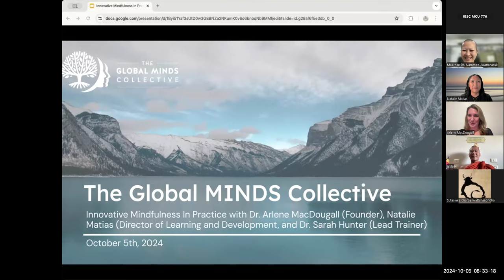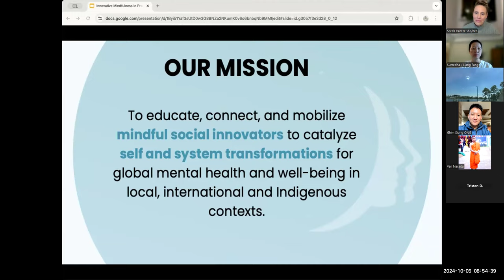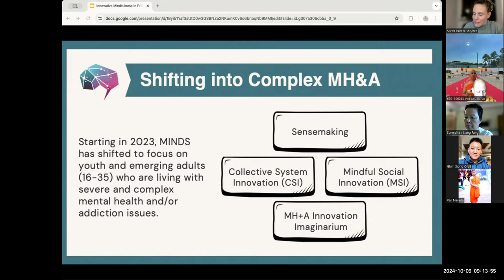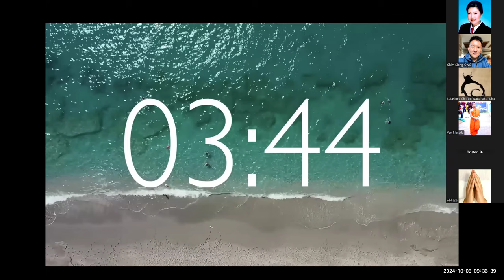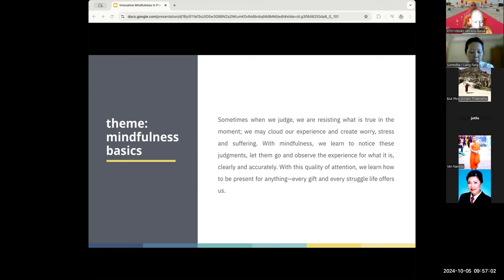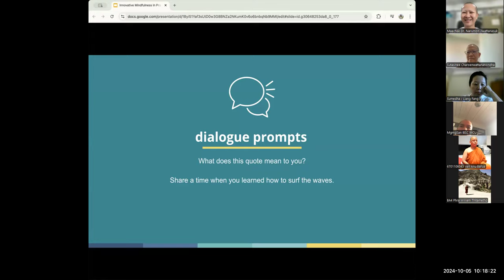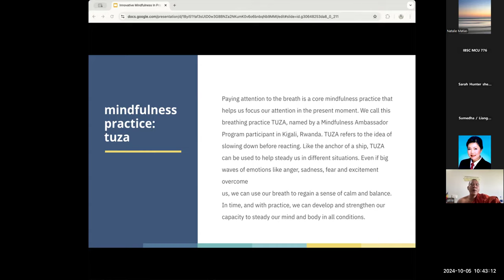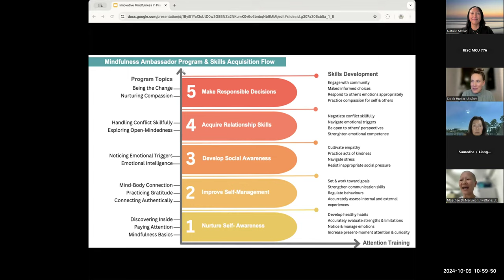"Concepts and Theories of Innovative Mindfulness" by Team Global Minds Collective | October 05, 2024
🕊️You have a lecture on "Innovative Mindfulness in Practice"
Morning session.
***It’s an essential part of your PhD journey under the subject "Concepts and Theories of Innovative Mindfulness," with the Global Minds Collective Team.
🕊️Topic: Innovative Mindfulness in Practice
Subject: Concepts and Theories of Innovative Mindfulness
Invited_Special_Lecturer: Team Global Minds Collective
Academic Year: 2024/2567
Level of Study: PhD Innovative Mindfulness and Peace Studies
Semester: 1/2024 First Year
Date : October 05, 2024
📌International Buddhist Studies College, Mahachulalongkornrajavidyalaya University
Lam Sai, Wang Noi, Phra Nakhon Si Ayutthaya, 13170, Thailand 🇹🇭